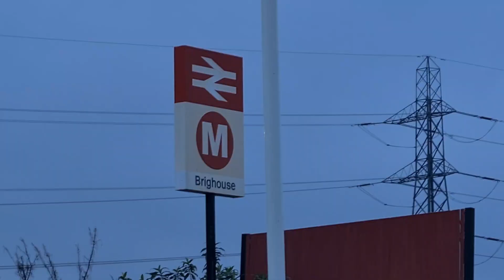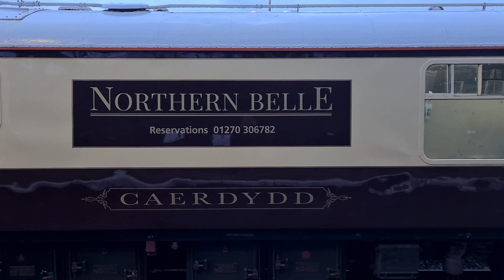Duffs at Dusk: Twinkling lights on Pullman carriages as Northern Belle passes Brighouse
Heritage diesel locomotives 57313 'Scarborough Castle' and 47812 were in charge of the Northern Belle special train between Manchester Victoria and Skipton on Friday, April 21, 2023. Here, they are seen arriving at Brighouse, in Calderdale, West Yorkshire, on the 1Z48 1525 Skipton to Brighouse leg of the journey, at arpu d 7.45pm as darkness descended.